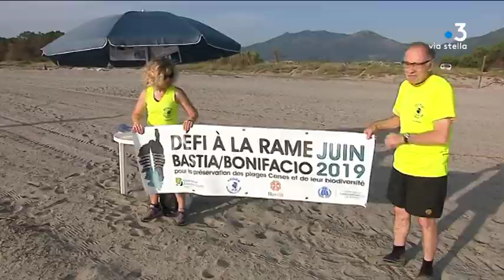Une traversée en aviron entre Bastia et Bonifacio pour sensibiliser à la préservation des plages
Un groupe du club d’aviron de Haute-Corse s’est lancé un défi : rallier Bastia à Bonifacio. Objectif : sensibiliser le public à la préservation des plages. Les participants devraient arriver à destination dimanche 16 juin.

Intervenants - Chantale Micaelli, Membre du club "Aviron de Haute-Corse" ; Fabienne Gérard, Directrice de l'association "Conservatoire d'espaces naturels corses".
Equipe - Solange Graziani ; Typhaine Urtizverea ; Julien Castelli.